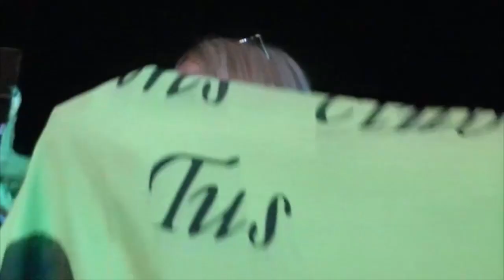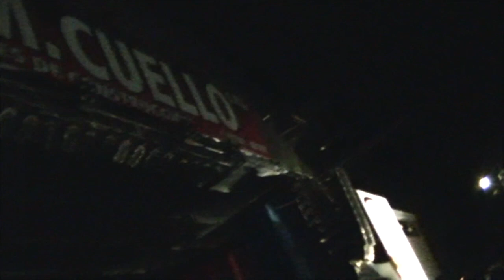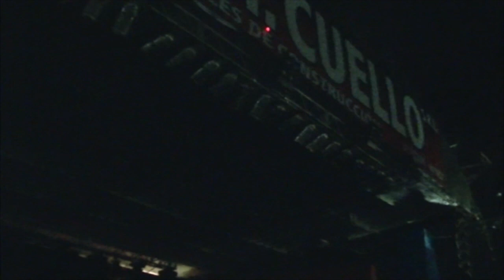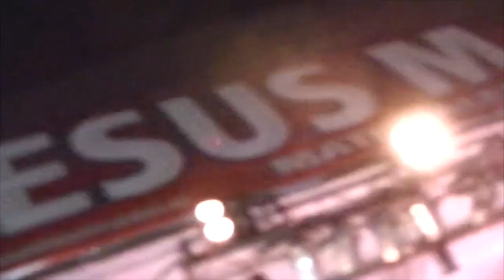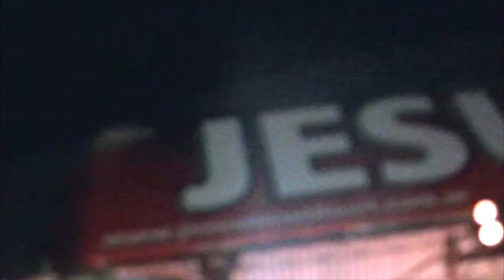Luciano Pereyra en el Festival de Fortines Ranchos 2015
Luciano Pereyra, mi artista favorito del folklore estuvo en mi pueblo. Aqui esta su show.
Filmación realizada con una cámara JVC Everio Modelo GZ-MS150 SU
Un agradecimiento especial a Correvideo que me ayudo con parte de la edición de esta filmación.
Si les gustan los videos, o están interesados en saber algo en particular. No duden en dejar su comentario. GRACIAS

También pueden visitar mis paginas en Facebook